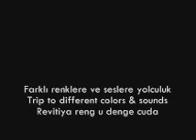Geleneksel Yahudi M cafrande org 13 The New Shtetl Band